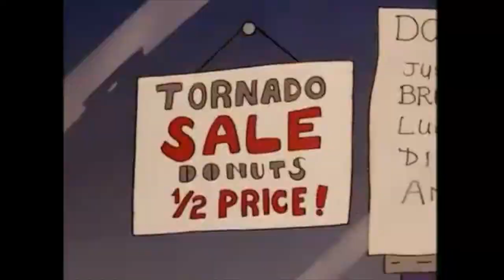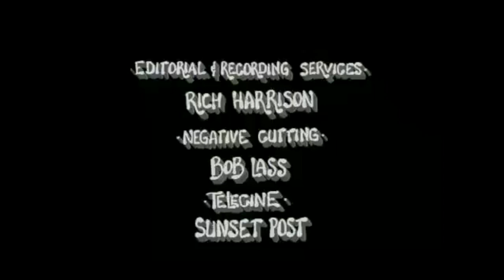Music and SFX for Film: Flamingo Court Cartoon Pitch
Eklectrik Music Production handled all of the music and sound effects

Sound Design and Foley
Music Production for film.